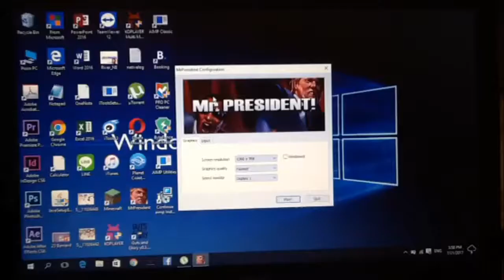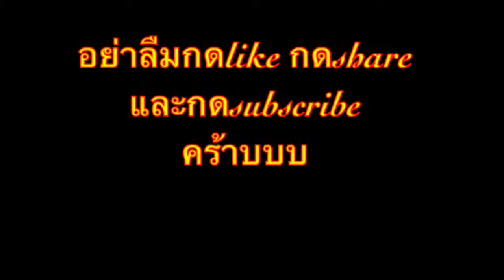Mr.President Ep.1Poon Gamer The Kid Channel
ช่วงนี้งานยุ่งไม่ค่อยได้ลงคลิปค้าบบบ
ขอบคุณsound effect ต่างๆจากช่องsoundeffect.youtubeคร้าบบบ
โชคดีครับสวัสดีครับ
ดูคลิปให้สนุกนะค้าบบ :)
ใครอยากเล่นกับผมนะครับเล่นได้ตามนี้
RoV Poontrakan
Facebook Poon Supavich Trakansinghanat
เว็บไซต์คือ poongamerthekidchannel.weebly.com
ช่องของผมนะครับ มีเรื่องราวชีวิตประจำวัน การทดลอง การตัดต่อ การรีวิว การแคสเกม การละเล่นโดยคลิปจะออกไม่ระบุวันที่ชัดเจนแน่นอน แต่วันหยุดปิดเทอม คลิปจะออก 1 ครั้ง ต่อ 1 อาทิตย์ ก็คือ 4 ครั้งต่อเดือน นั่นเองครับ. ที่สำคัญผมขอขอบคุณสำหรับ ทุกๆsubscribers ครับ สวัสดีครับ